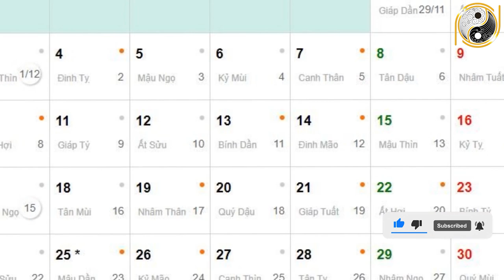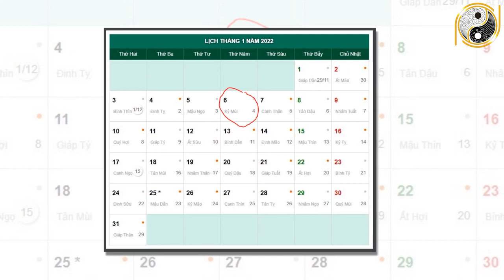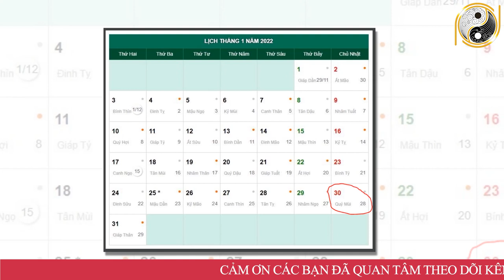Tử Vi Tháng 12 Âm Lịch Tuổi Mậu Ngọ 1978 May Mắn, Giàu Có Hay Vận Hạn Thế Nào, Đầy Đủ Và Chính Xác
01. Linh phù giải hạn
02. Hồ lô hóa giải Ngũ Hoàng
03. Mai Hoa Phú Quý
04. Gương bát quái tinh cầu
05. Kim bài thái tuế 2023
06. Vòng tam hợp Dần Ngọ Tuất
07. Vòng tam hợp Thân Tý Thìn
08. Vòng tam hợp Hợi Mão Mùi
09. Vòng Tam Hợp Tỵ Dậu Sửu
10. Bát bảo tâm kinh
11. Minh Quang pháp bảo cầu
12. Minh Quang pháp bảo lục giác
13. Tỳ Hưu Lộc Tài (Đồng)
14. Tỳ Hưu Khai Vận ( Bạch Ngọc)
15. Bách Niên Tụ Tài ( tụ tài lộc)
16. Song long ngọc ấn ( ấn thăng quan)
17. Kim bài ngũ Lộ Thần Tài
18. Hồ lô bình an ( treo xe)
19. Móc khóa văn xương
20. Ống bút văn xương gỗ đào
21. Bút văn xương gỗ đào
22. Bút văn xương gỗ đào nhỏ
23. Hoa mai kim tiền ( mạ vàng )
24. Các vật phẩm phong thủy khác Tử Vi Tháng 12 Âm Lịch Tuổi Mậu Ngọ 1978 May Mắn, Giàu Có Hay Vận Hạn Thế Nào, Đầy Đủ Và Chính Xác